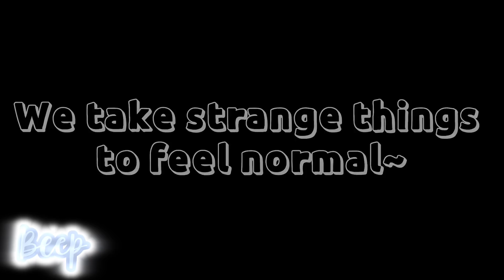Happy Pills GLMV/GLMM +Flashing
For the people who don’t understand,

Sorry it’s long T-T

Shadow is an adorable child when she was younger, her best, and only friend was her pet dog (Fluffles). She’d always talk to him because, Shadow’s parents wouldn’t let her outside. Shadow loved her parents as much as she loved Fluffles but, her parents didn’t love her in return. They’d act nice to Shadow when she was around. Otherwise she would run away, if she found out her parents were going to sell her. One day Shadow’s parents got sick and tired of looking after Shadow. So they brought her to the lab and sold her and the robot for $100,000. She was experimented on straight away. Once she woke up she realised this wasn’t her bedroom. She started to panic, she went to the lab person (blond hair person, haven’t got a name for him yet TwT). Once he has said her parents sold her she didn’t believe him, she complained and complained until the monster inside of her jumped out and attacked him. Shadow sees what she did. Alarmed, she ran out of the room to run into the robot. Shadow asks if she could leave but she disagrees. He comes back bandaged, “you can’t leave.” he said. He tells her about the experiment then she asks him “When can I leave?” He gets annoyed and yells at her  why she didn’t listen why she repeatedly said “sorry!” The monster comes to her head and asks why she was saying “sorry”? Her monster form comes back and scares him on the floor and she teleports back to her bedroom she was given. Years go by, she’s still bored and wishes she has someone to entertain her. The monster tells her about the ‘Happy Pills’ and how it would help her feel better. Excited, she lets the monster leave her body to her own and morphs into a person. They leave to go to the store, Shadow’s monster gets furious at the shopkeeper for asking so many personal questions and attempts to leave. After they got the Happy Pills the head back to the lap to see if they worked. Shadow is amazed to see it actually worked and felt better! Still feeling lonely she gets blonde dude mad and he forces her out the door hoping she’d die by hunger and thirst on the street. Luckily, she ran into Adam and he takes her home. Shadow loves his house and decides to dress into something fancy. (Don’t ask why he has girl clothes, I have no idea too) They go to school and this random person tries to hit on her. Shadow knows what he’s trying to do and decides to murder him during lunch. The next day it happened even though he didn’t hit on her, but Shadow knew he liked her. Whoever liked or hit on Shadow got killed not even in a day. The only person who could actually hit on her and like her was Adam. She was Devastated when she saw someone murder him. She strikes revenge and murders him back. Shadow cries and swore for revenge.